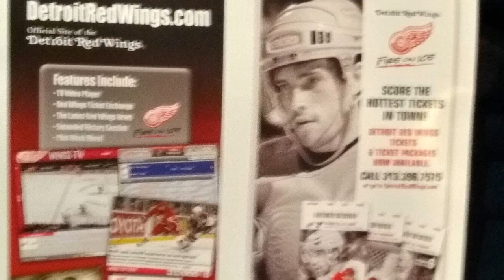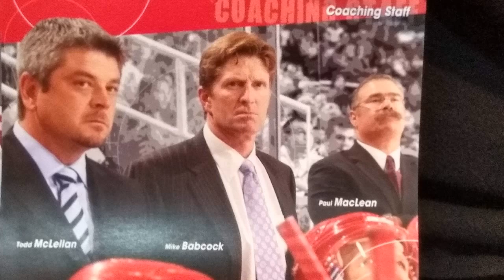Detroit Red Wings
Detroit Red Wings calendar